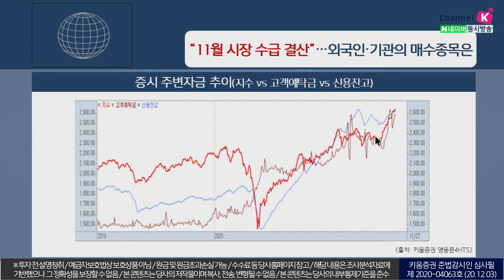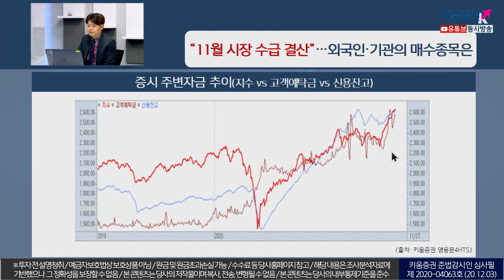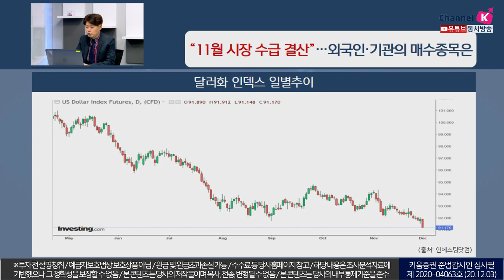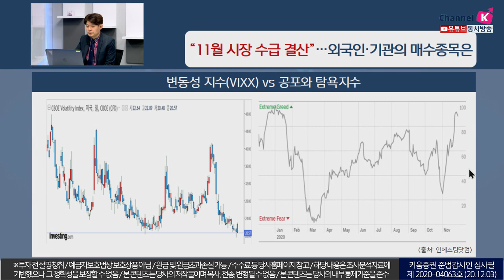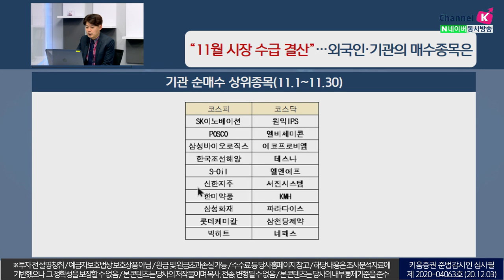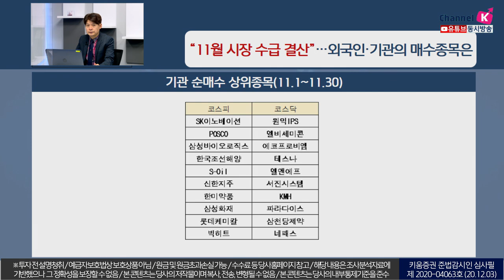11월시장 수급 결산, 외국인과 기관의 매수종목은(이슈분석.시장분석/20.12.03)